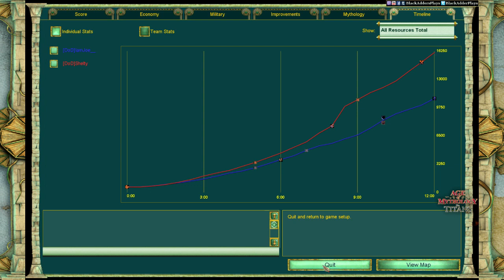GF Teaching Lesson - Shelty v Joe, How to Play Thor v Isis on Vanilla Watering Hole - AoM/TT 1v1 SC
Since this match-up proved to be tricky for NoMercy while it shouldn't be impossible, Shelty steps in as the Norse expert to demonstrate how it should be played :-) If you're looking for inspiration on the same match-up, maybe you can get some tips from here :-) Thanks Shelty! :-)

This time we're seeing a combination of Vanilla and Titans in a tournament hosted by AoL_Destroyer, making it interesting for both types of players. Let the games begin!

Stage: Grand Finals, Teaching Lesson
Map: Watering Hole
Gods: Shelty (Thor) vs. Joe (Isis)
Recorded Game: N/A